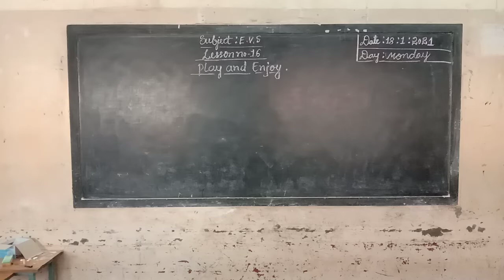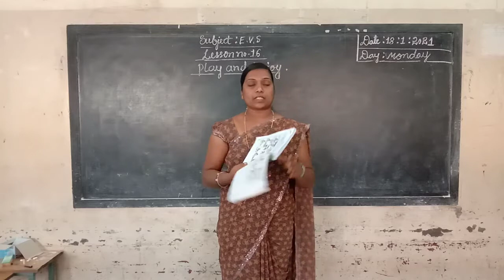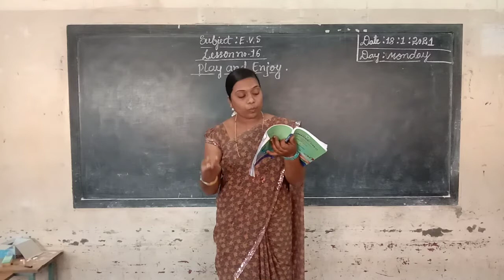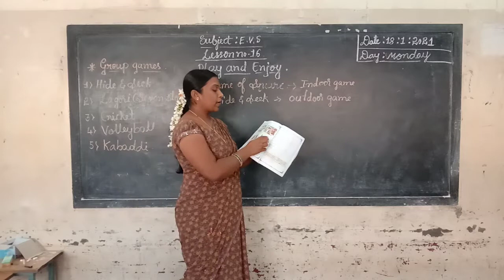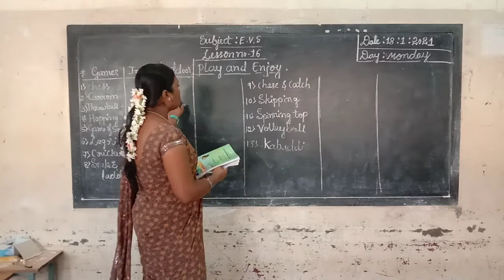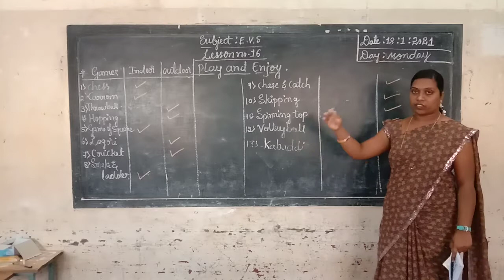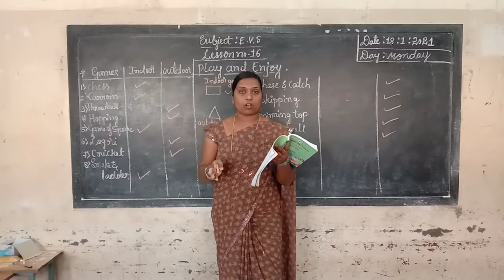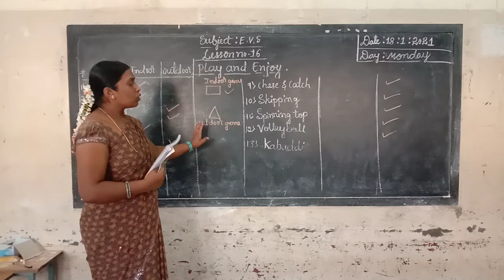2nd EVS Play and Enjoy Part 3 Class by Victoria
2nd EVS Play and Enjoy Part 3 Class by Victoria